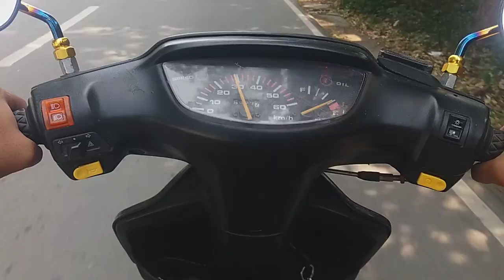Honda dio 2 AF28